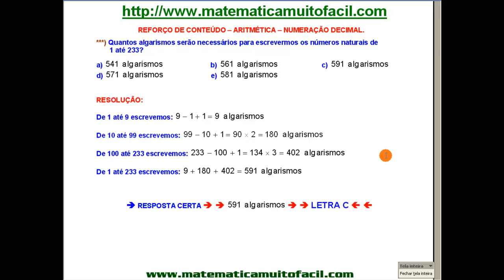Numeração Quantidade de Algarismos Questão 10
Numeração   Quantidade de Algarismos    Questão 10 - Videoaula Explicada pelo professor Luiz Fernando Reis